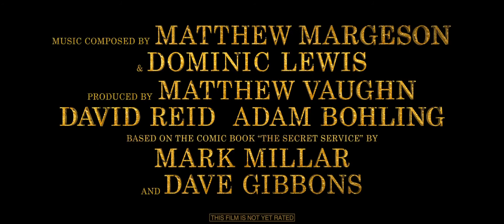How British spy plays in the game _ The King's Man Official Trailer HD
The King's Man   Official Trailer 2 HD  #2020
One man must race against time to stop history's worst tyrants and criminal masterminds as they get together to plot a war that could wipe out millions of people and destroy humanity
Coming soon.. September 2020